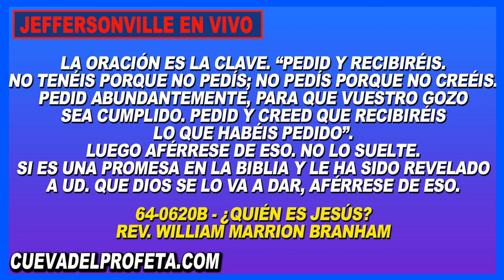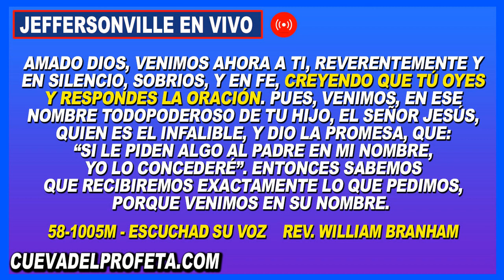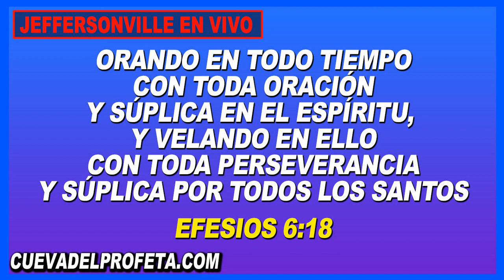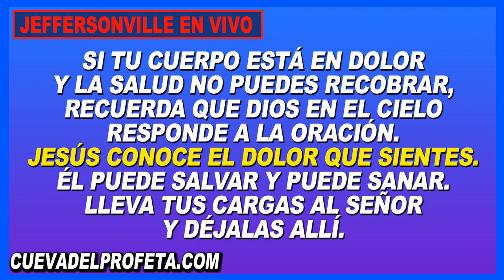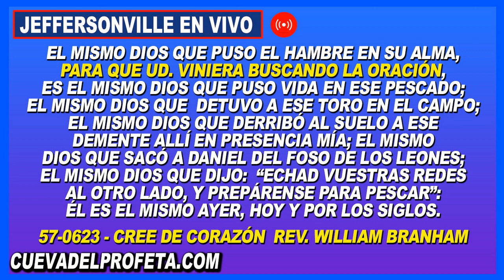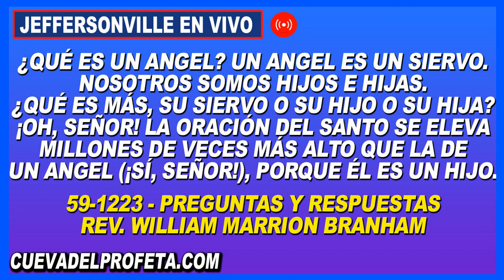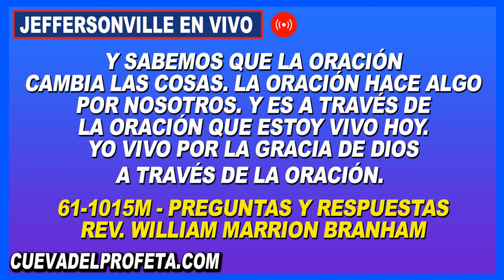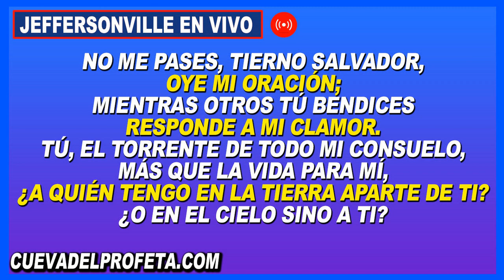Clamando en Oración 3PM en Vivo Joseph Branham Las Aguilas Reuniendose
00:00 Bienvenida Cueva del Profeta
00:12 Cita Biblíca
00:45 Cita del Mensaje de William Marriom Branham

profeta branham
hermano branham
predicas cristianas
edgardo rivera